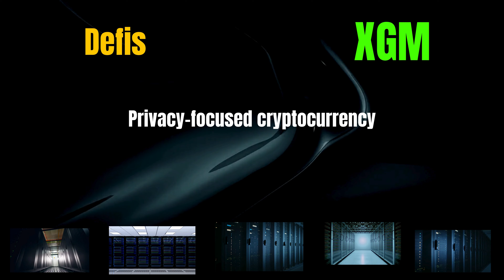The Shocking Defis Coin XGM Secrets | Cryptocurrency New Crypto Token Facts Trading Guide